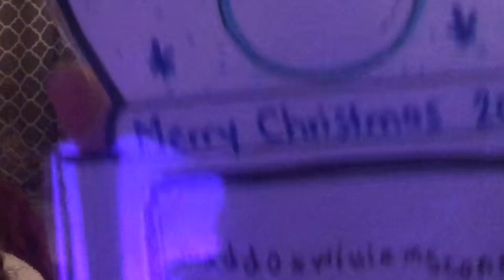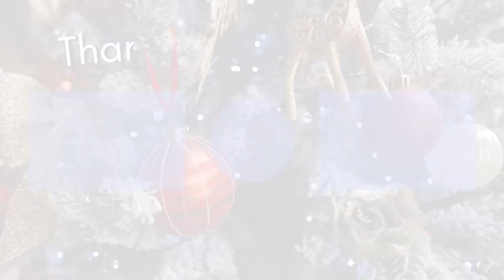VLOGMAS DAY 3 • Decorating for Christmas | Haley WC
HAPPY DECEMBER!
- Hello! Please let me know what kind of video you'd want to see from me in the future in the comments section below!

LUV U!
-haley